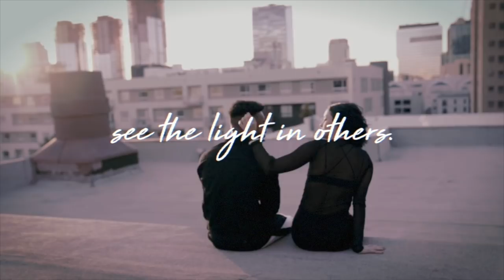WE'VE NEVER EXPERIENCED THIS TOGETHER... (LIFE CHANGING)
GET YOUR SOSH SQUAD MERCH!!!
JoshandSav.com

Sav's Instagram:@SAVANNAHTIMEUS
Sav's Twitter: https:@SAVANNAHTIMEUS

Most of out music is by our DOPE friends MannyWellz & Jayla Darden! Check them out.